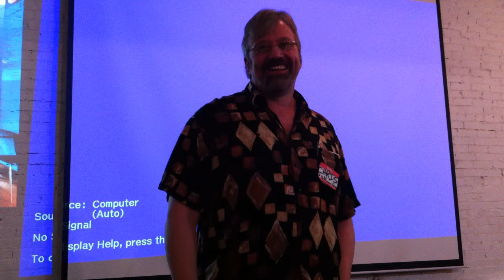28 - Chris B - Anonymous Intel .MOV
Startup Weekend Denver Friday night Pitch.